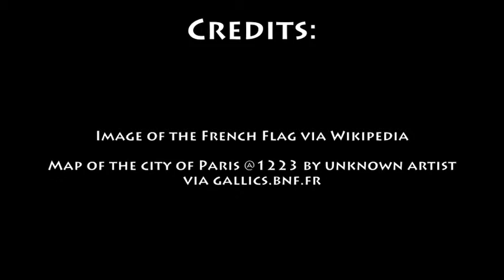January 30th Wine History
Today in Wine History for January 30th